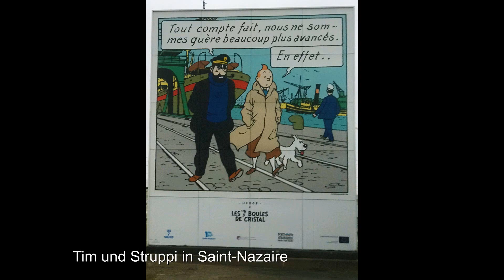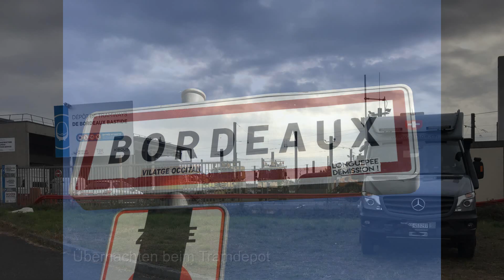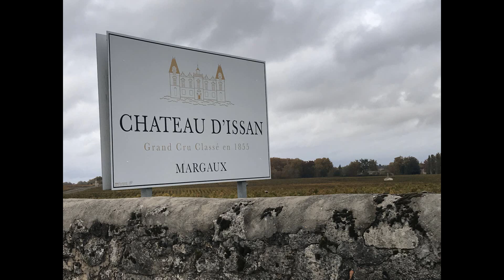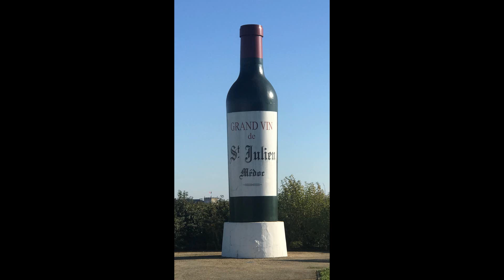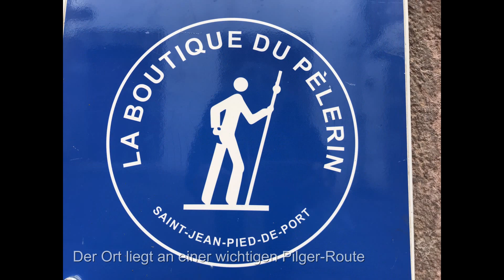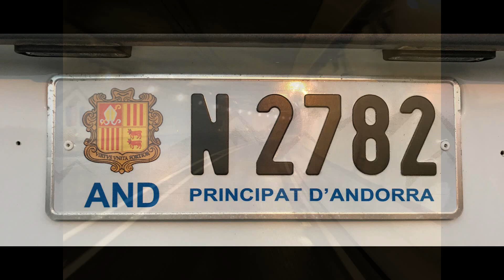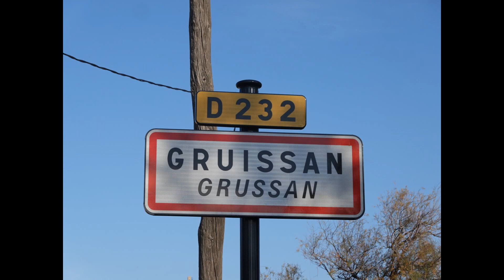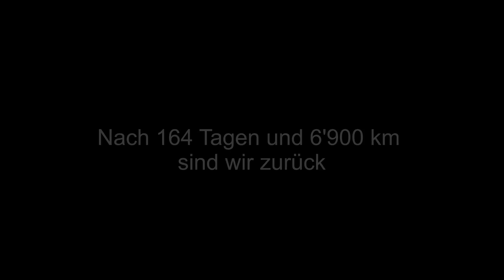Frankreich mit Wohnmobil Teil 3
2021 waren wir mit dem Wohnmobil 5 Monate in Frankreich. Der Film zeigt Standplätze und Eindrücke vom Pays de la Loire zu den Pyrenäen und zum Mittelmeer.